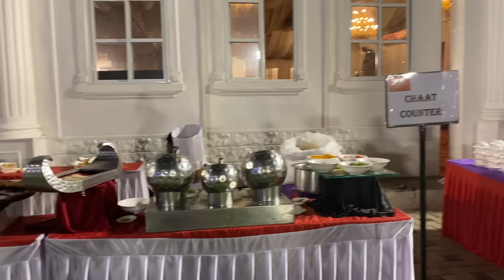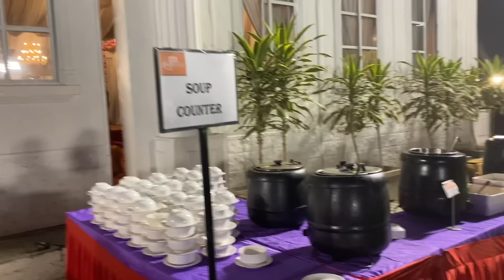बहिणीच्या लग्नाचे संगीत | Sangeet function | indian wedding | mom and daughter look | मराठी vlog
ह्या @indianmomincalifornia marathi vlog in usa मध्ये तुम्हाल sangeet function पाहायला मिळेल

धन्यवाद.

marathi vlog
marathi family
american house
good news
wedding
sangeet
dance
performance
mehendi
halad lagli
paithani
lagna sarai
shopping
indian marriage
travel vlog
usa to india
airport lounge
aeroplane food
india
usa
day in my life
recipe
cooking
celebration
marathi family in usa
marathi manus